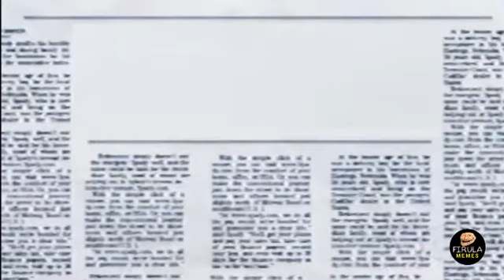TRAGÉDIA NO RS E JANJA ''PENSA EM SAIR DANÇANDO!''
TRAGÉDIA NO RS E JANJA ''ME SEGURA, QUE EU JÁ VOU SAIR DANÇANDO''